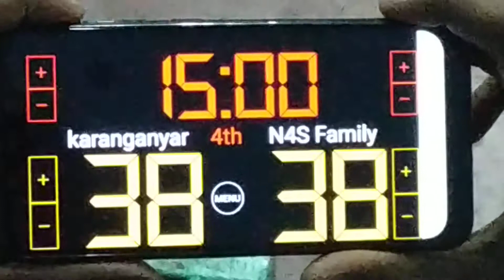FRIENDLY MATCH , KARANGANYAR BASKETBALL vs N4S FAMILY , QUARTER 3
KARANGANYAR JERSEY TERANG

N4S JERSEY GELAP